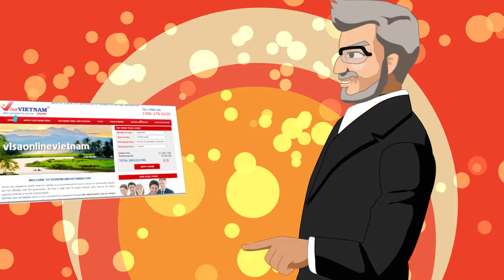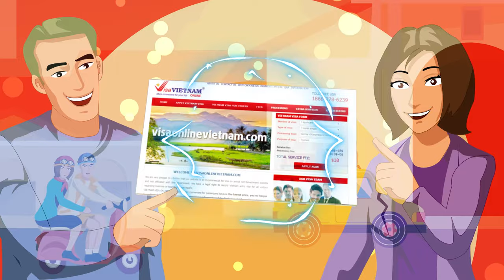Vietnam visa on arrival. Apply Visa to Vietnam $18usd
Vietnam visa on arrival only $18USD. Apply Vietnam visa online, you can get visa to vietnam fastly from 30 minutes to 2 days.